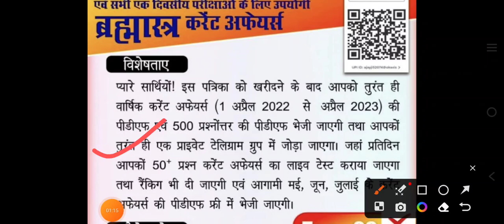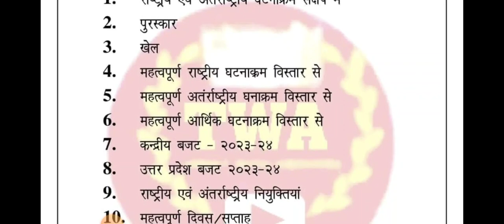UPPCS 2023 Exam Postponed?|टल गई परीक्षा?Notice Out?|New Exam Date 4th June?|UPSSSC VDO Re-Exam Date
uppcs2023postponednews uppcs2023preadmitcard uppcsprelims2023Join our telegram channel Exam Mantra Official for instant Updates mains 2023 Syllabusuppcs2023 optional subject removed To buy Exam Matra Current affairs 👇👇msg At 👉 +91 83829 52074UPSSSC PETupsssc pet 2022 upsssc pet vacancyupsssc pet 2023 upsssc pet 2022 resultsrrb ntpcrrb Locopilotrrb technicians vacancyrrb ntpc new vacancyrrb new vacancy upsssc pet 2022 score cardUPPSC interviewUPSC interviewUPPSC ro aroUPPSC ro aro latest newsUPPSC ro aro 2021 results declaredUPPSC ro aro 2021 cutoffro ARO 2021 cutoffUPPSC RO ARO 2021 cutoffUPSSSCupsssc lekhpalupsssc latest updateupsssc latest news todayupsssc latest news by target With Abhishekupsssc lekhpal bhartiupsssc lekhpal bharti noticetarget with Abhishekupsssc lekhpal gramin samajupsssc lekhpal gramin Vikasupsssc lekhpal computerupsssc lekhpal Hindiupsssc lekhpal general knowledgeupsssc lekhpal mathsupsssc lekhpal bharti news by target With Abhishekupsssc lekhpal Hindi by target With Abhupiti anudeshakup anudeshak bharti 2022UPPSCUPPSC news UPPSC latest news todayUPPSC latest news today by target With AbhishekUPPSC news by target With Abhishekuppcs pre examuppcs pre exam 2022UPPSC 2022 news by target With Abhishekrrb ntpcrrb ntpc resultrrb ntpc result stage 1rrb ntpc result stage 1 2019rrb ntpc result by target With AbhishekAllahabad high courtAllahabad high court ro aroAllahabad high court RO ARO Expected Cutoffupsssc latest news todayupsssc junior assistant resultsupsssc junior assistant 2019upsssc junior assistant results declaredupsssc lekhpal bharti exam dateupsssc junior assistant documents Verification dateupsssc junior assistant documents Verification newsupsssc vdo exam dateupsssc vdo exam date newsupsssc vdo re exam date by target With Abhishekupsssc vdo exam date by target With AbhishekHindi by target With Abhisheksandhi by target With AbhishekHindi Varnmala by target With Abhishekpolity questions by target With Abhishekcomputer questions by target With Abhishekcomputer short cut key by target With Abhishektgt pgt noticeup policeup police vacancyuppolice vacancy 2023uppolice vacancy newsup police up police syllabusup police eligibilitytgt pgt new vacancy newstgt pgt new bhartitgt pgt new vacancy news by target With Abhishektgt pgt by target With Abhishekprincipal bharti newsprincipal bharti news by target With Abhishekuptet latest newsuptet resultsuptet latest update by target With Abhisheksuper tet up super tet exam newsup super tet exam news by target With Abhisheksuper tet exam newsupsssc lower 2 resultsupsssc lower mainsupsssc lower latest newsupsssc lower 2018 news by target With Abhishekupsssc lekhpal bharti news 2021upsssc news by target With AbhishekUPPSC news by target With AbhishekUPPSC ro aro latest news by target With AbhishekAHC ro aro news by target With Abhishekuppoliceup police big updateup police new vacancy updateUPPSC newsUPSSSCupsssc petupsssc pet 2022UPSSSC PET class upsssc geography classupsssc pet 2022 admit card upsssc pet 2022 geography classupsssc pet 2022 economy class up governmentup government schemesup government health schemeupsssc lekhpalupsssc lekhpal bhartiupsssc lekhpal bharti newsupsssc lekhpal bharti cutoffupsssc lekhpal mains cutoffAllahabad High Court VacancyAllahabad High court bharti 2022Allahabad High Court bharti newsAllahabad Highcourt new vacancyAllahabad high courtAllahabad high court group cAllahabad high court group dAllahabad high court stenographer Answer KeyAllahabad high court stenographer cutoffAHC Stenographer Answer KeyAllahabad high court group c cutoffAllahabad high court ro aroAllahabad high court RO ARO ResultsAllahabad high court RO results#upsssclatestnewstoday#uppcsmainsuppcs mains 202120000 anusevak bharti20000 up anusevak bhartiroadvej bharti upup roadvej bhartiUPPSC APO bhartiUPPSC APO 2022 bharti lekhpalHindi Classes for UPSSSC Abhishek sir1. ( Varnmala part-1)2. ( Varnamala part-2)3. ( Sandhi Vicched)most Important computer Short cut keys By Abhishek Sir BPSC68th BPSC exam68th BPSC Exam Analysis68th BPSC Exam answer key68th BPSC Exam date68th BPSC exam cutoff India polity important question - BY Abhishek Sir1. ( Top- 503. (most imp. samvidhan sanshodhan)5. (Article- 15)5. ( imp. Part Of Indian constitution)Most Important GI tags of India By Abhishek Sir BPSC67th BPSC Exam67th BPSC Exam 202167th BPSC Exam Analysis67th BPSC Exam Analysis 202167th BPSC exam answer key67th BPSC Exam Analysis